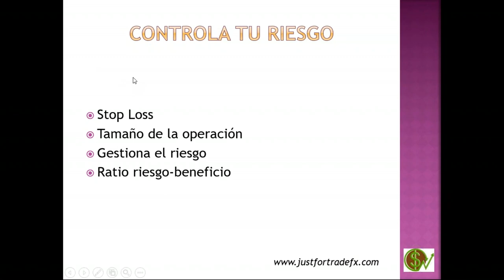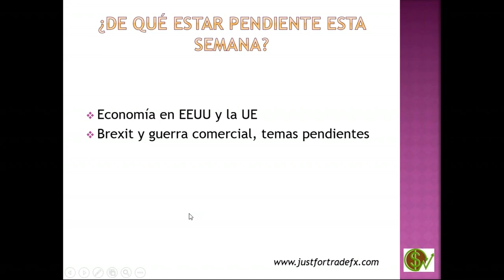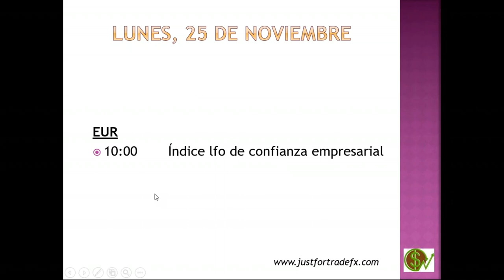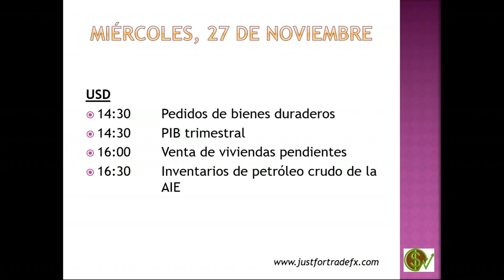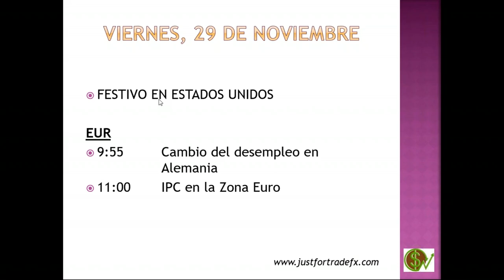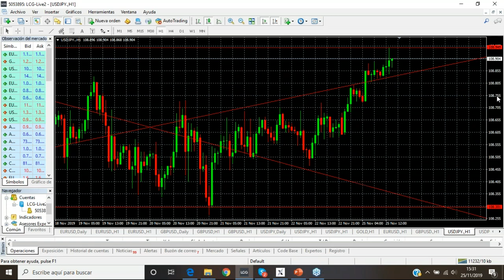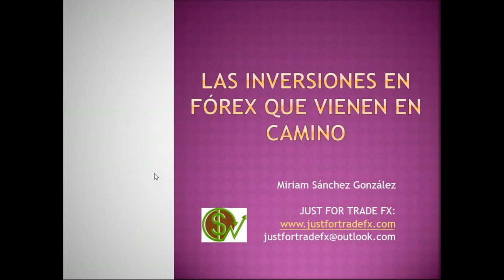25-11-2019 Inversiones más rentables en Fórex de esta semana con Miriam Sanchez